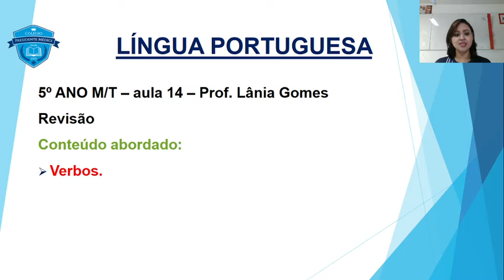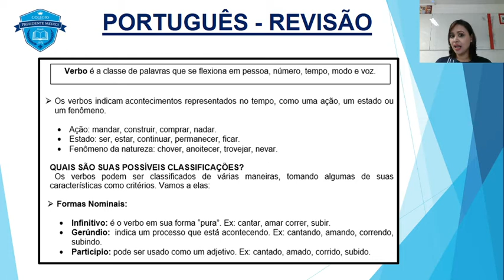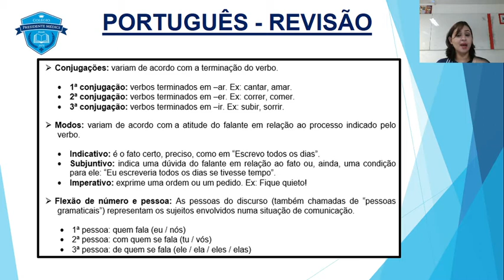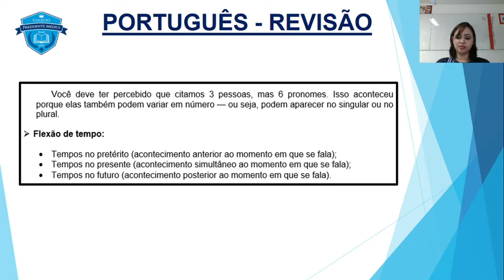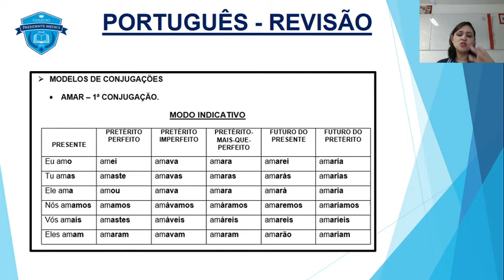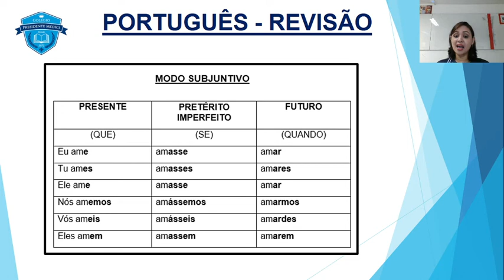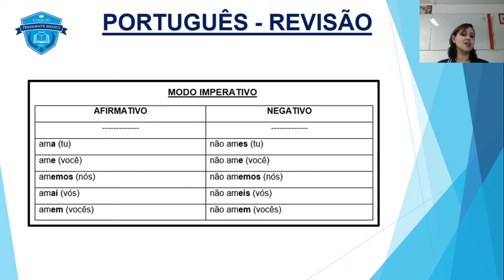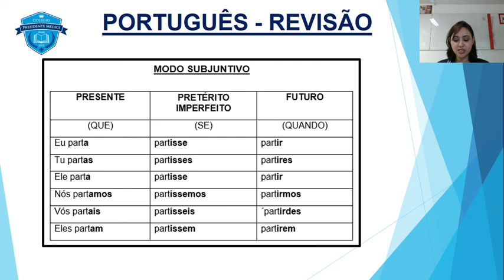PORTUGUÊS 5º ANO AULA 14 1º B 2021